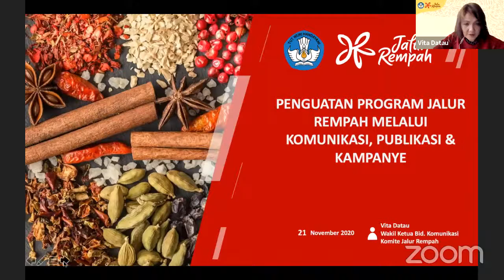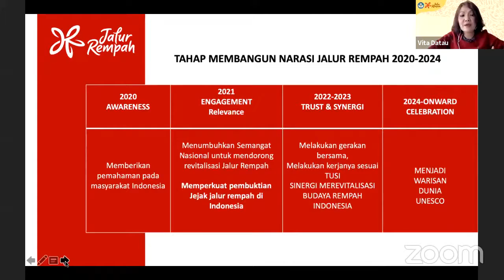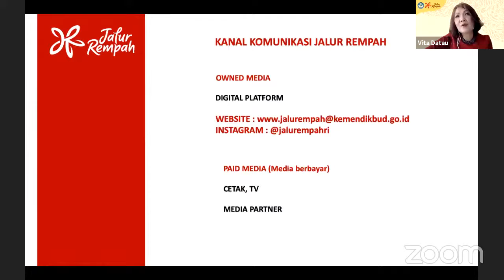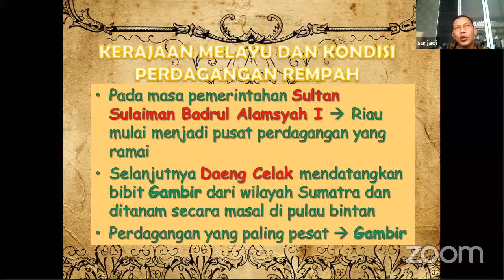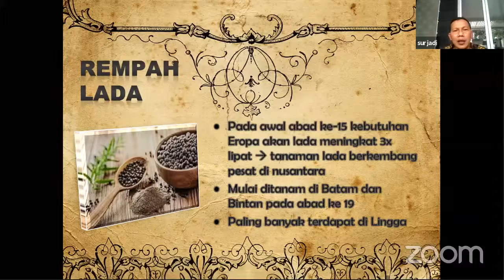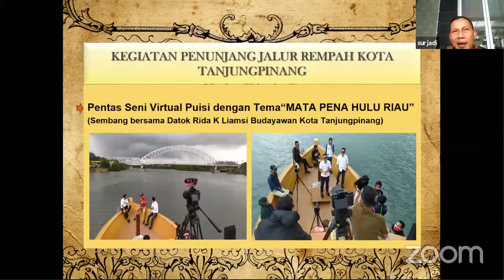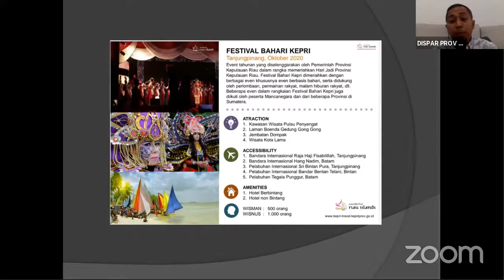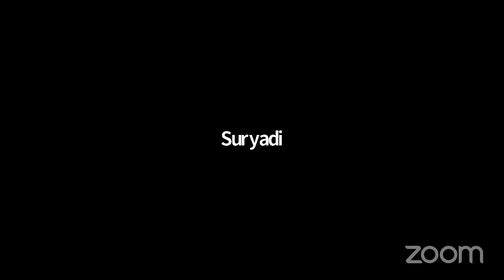Revitalisasi Jalur Rempah di Sungai Carang Tanjung Pinang || Seri Webinar Jalur Rempah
Hallo Sobat Nusa!
Seri Webinar Jalur Rempah Kali ini akan jalan-jalan menelusuri masa lampau Kepulauan Riau nih. Kepulauan Riau berbatasan langsung dengan Selat Malaka yang menjadi pusat perdagangan. Letaknya yang strategis membuat rempah-rempah dari Kepulauan Riau mudah dibawa dan dipasarkan ke Selat Malaka sehingga cepat menyebar ke daerah lain. Pelabuhan Riau yang berada di aliran Sungai Carang menjadi salah satu pelabuhan yang ramai dikunjungi selama masa perdagangan rempah di Kepulauan Riau.

Pelabuhan Riau mengalami kegemilangan pada masa kepemimpinan Sultan Sulaiman Badrul Alamsyah I - Sultan Mahmud Syah III. Pelabuhan ini menjadi urat nadi kerajaan Riau Lingga hingga serangan Belanda datang. Ada banyak kisah menarik lainnya mengenai Pelabuhan Riau di aliran Sungai Carang. Simak kisah selengkapnya dalam diskusi daring yang akan di isi oleh :

Vita Datau (Komite Jalur Rempah)
Surjadi (Kadin Kebudayaan & Pariwisata Tanjung Pinang)
Irsandi (DISPAR Prov. Riau)

Dipandu langsung oleh :
Sasangka Adi Nugraha (BPNB Kepri)